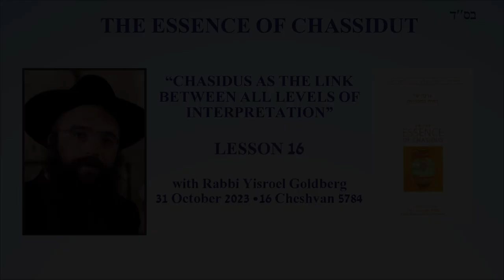Tuesday Chassidut - The Essence of Chasidus - Lesson 16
CHABAD OF RECHAVIA and NACHLAOT
Tuesday Chassidut
The Essence of Chasidus- Lesson 16
Chasidus as the Link Between All Levels of Interpretation

A fascinating journey, delving into the core of what Chasidus really is.
with Rabbi Goldberg
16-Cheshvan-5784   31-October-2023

Text: The Chasidic Heritage Series
On The Essence of Chasidus
by Rabbi Menachem M. Schneerson
Kehot Publication Society - New York
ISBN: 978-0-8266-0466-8